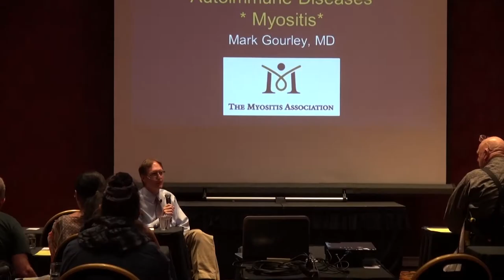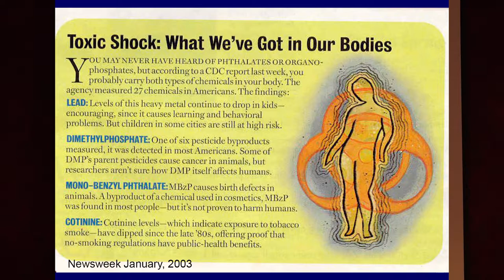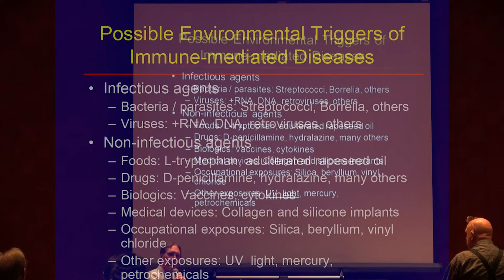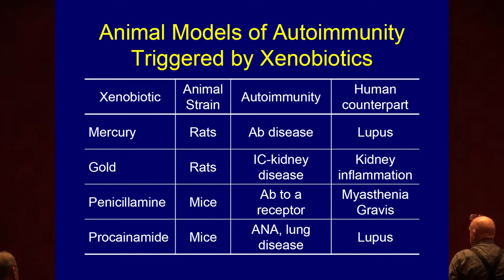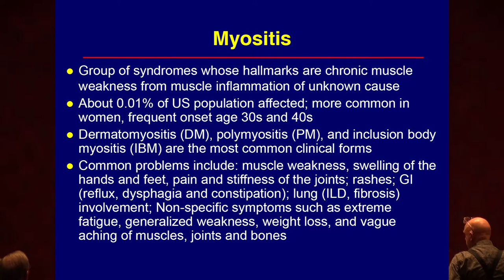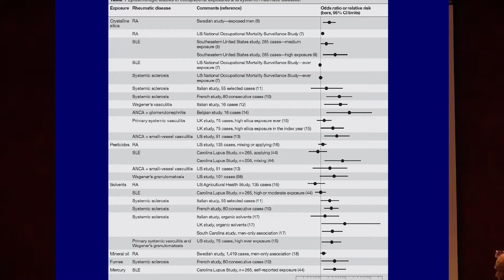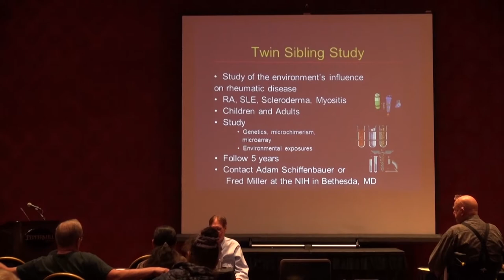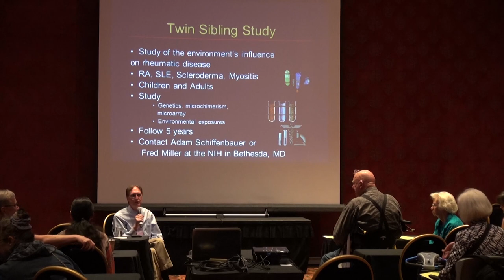Clues from the environment, Dr Mark Gourley